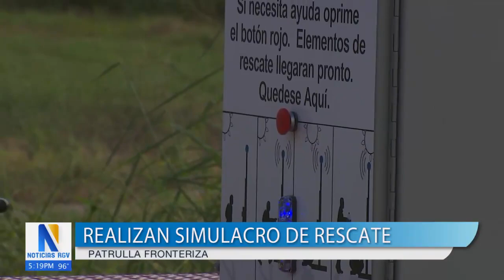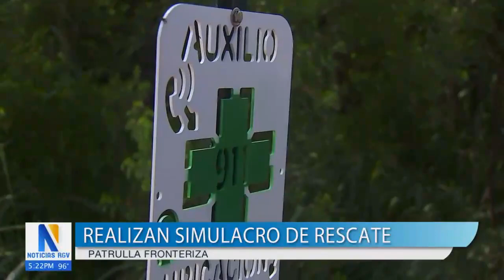Patrulla fronteriza realiza simulacro de rescate en la frontera